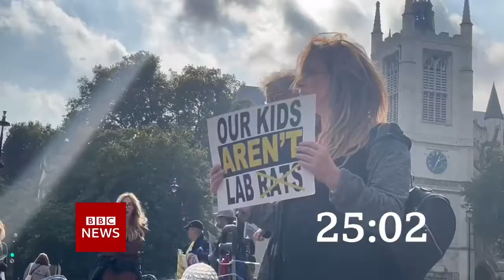BBC News intro 10am 8.7.22 - Shinzo Abe Dies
On the BBC News Channel at 10am on Friday 8th July 2022:

Actual countdown shown: A2 BBC News Countdown 2022
Replaced own version: Mock A1 BBC News Countdown 2022.1
Length: 54 seconds
Programme: BBC News
Presenter: Chris Rogers